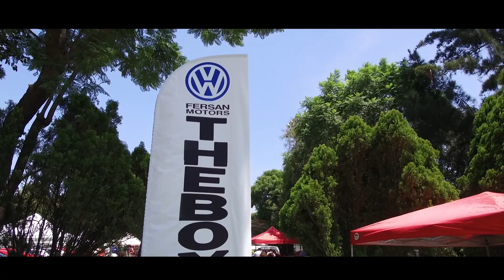Drivers Volks 4, fiesta vochera en CDMX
No te pierdas todos los detalles de este gran evento vochero celebrado hace algunos días en la Alianza de Tranviarios de la Ciudad de México.